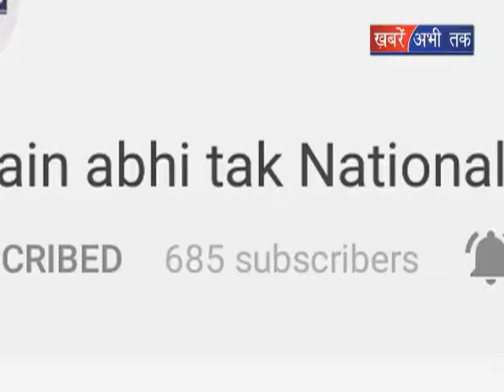नरेंद्र मोदी छत्तीसगढ़ के दौरे पर || Khabrain Abhi Tak Live